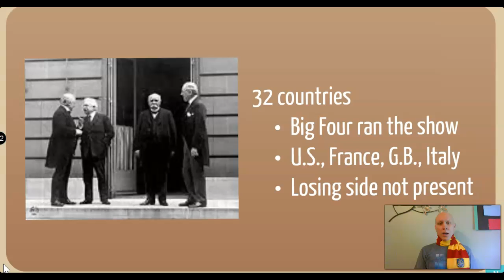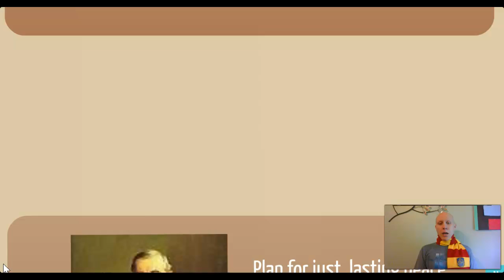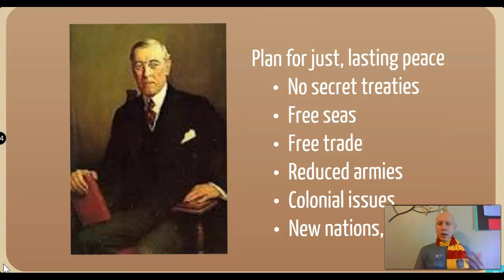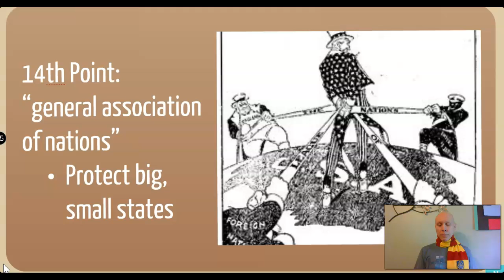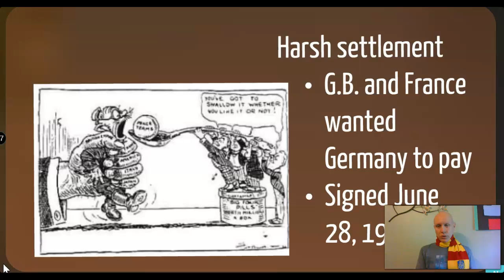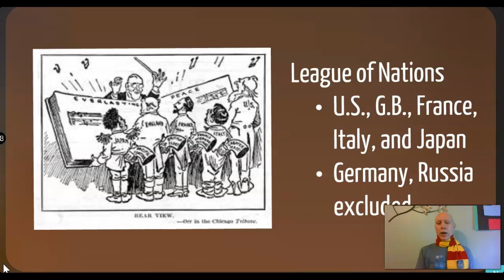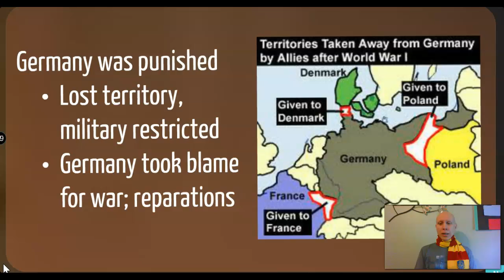World War One #7 - Paris Peace Conference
This is video #7 in an eight-video series about World War One. The Paris Peace Conference and Treaty of Versailles are discussed in this video.